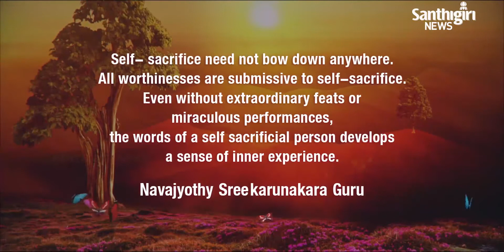Today's Guruvani - Kannada | 01 - 07 - 2020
Guruvani in Kannada.